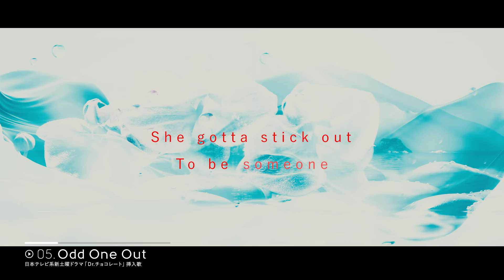NAQT VANE 1st Full Album 「Dispersion」(ディスパージョン) DIGEST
NAQT VANE
1st Full Album
「Dispersion」
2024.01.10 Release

NAQT VANE(ナクトベイン) 待望の1stフルアルバム。
デビューからの配信シングルに加え、新曲8曲を加えた全16曲収録

常に新境地に挑み続け、ジャンルレスで巧みな音楽観を魅せる澤野弘之と、ボーカル・Harukazeの圧倒的な歌唱力、そして英語と日本語を自在に行き来する独自の歌唱スタイルを貫きながら、NAQT VANEなりの"多様性"の解釈を届ける。

「Odd One Out」日本テレビ系新土曜ドラマ「Dr.チョコレート」挿入歌
「NIGHTINGALE」映画『唄う六人の女』主題歌
「Break Free」日本テレビ 金曜ドラマDEEP『消せない「私」ー復讐の連鎖ー』主題歌
「CHRONIC」真夜中ドラマ「わたしの夫はーあの娘の恋人ー」オープニングテーマ
「TOUCH」MBSドラマ特区「恋と弾丸」エンディング主題歌
「VANE」「第37回 東日本女子駅伝」 大会応援ソング
「Rust」日本テレビ 金曜ドラマDEEP『消せない「私」ー復讐の連鎖ー』挿入歌
「Beautiful Mess」ASICS「ススメ、自分。-すべての人にエールを-篇」テーマソング

●初回封入シリアル封入特典（2CD + Blu-ray豪華版 | 2CD通常盤）
「Dispersion」リリース記念スペシャルイベント先行応募券
さらに、予約・購入者特典もあり

◆2CD + Blu-ray｜AVCD-63545～6/B
初回スリーブ仕様 ￥6,000 ( + tax)

◆CD only｜AVCD-63547
￥3,000 ( + tax )

[CD-1]
01. Dispersion
02. NOWVERSE
03. Loopers
04. Vanilla Days
05. Odd One Out
06. NIGHTINGALE
07. puzzle
08. Break Free
09. CHRONIC
10. Ditty
11. TOUCH
12. VANE
13. Reminiscing
14. Rust
15. Beautiful Mess
16. Unveil

[CD-2]
01. NOWVERSE - Instrumental -
02. Loopers - Instrumental -
03. Vanilla Days - Instrumental -
04. Odd One Out - Instrumental -
05. NIGHTINGALE - Instrumental -
06. puzzle - Instrumental -
07. Break Free - Instrumental -
08. CHRONIC - Instrumental -
09. Ditty - Instrumental -
10. TOUCH - Instrumental -
11. VANE - Instrumental -
12. Reminiscing - Instrumental -
13. Rust - Instrumental -
14. Beautiful Mess - Instrumental -

VANE - Behind the Scenes -
TOUCH - Behind the Scenes -
CHRONIC - Behind the Scenes -
puzzle - Behind the Scenes -

Odd One Out - Lyric Video -
TOUCH - Lyric Video -

“Greetings from NAQT VANE” 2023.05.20 (Sat) Live Performance @ SHIBUYA WWW